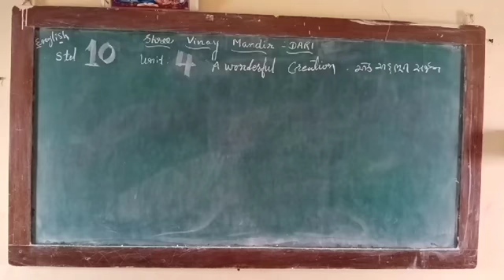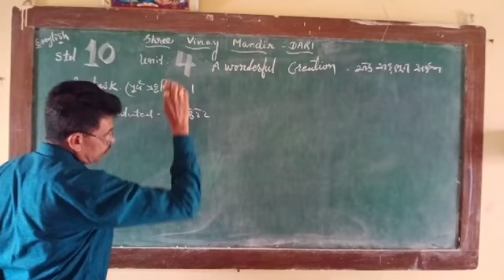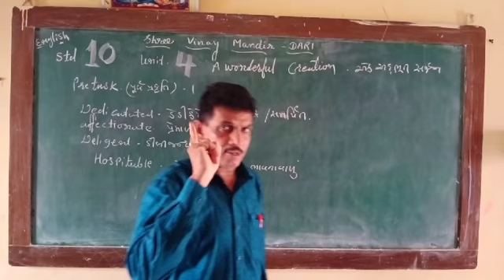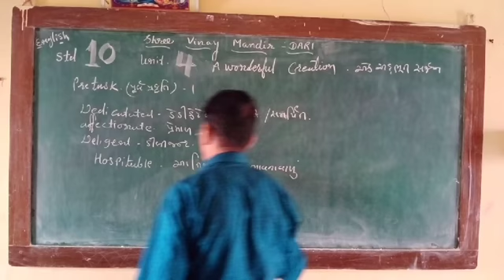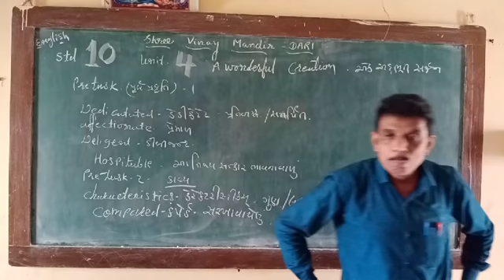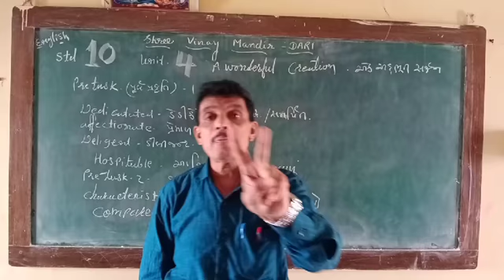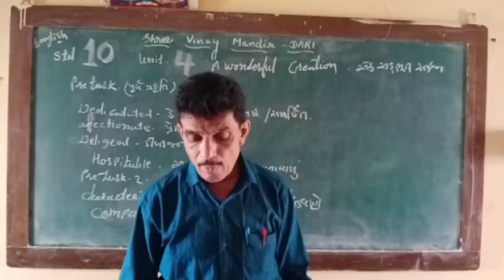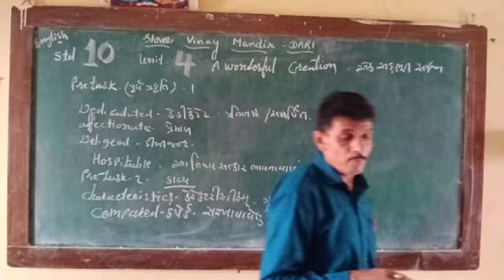C A CHAVDA ENG STD 10 UNIT 4 1